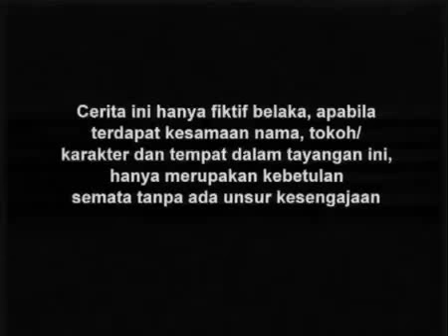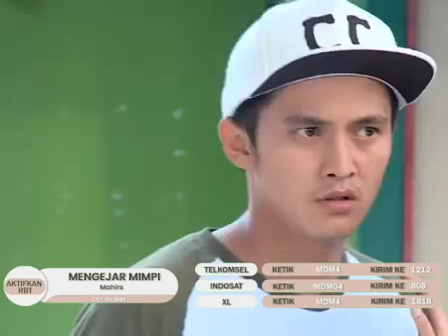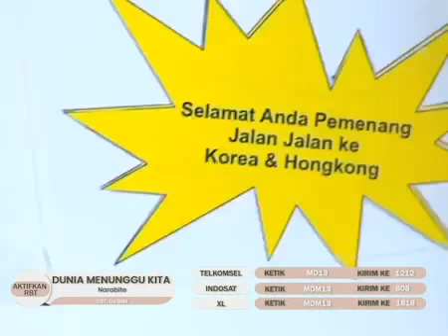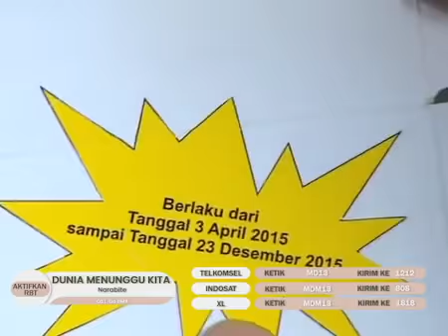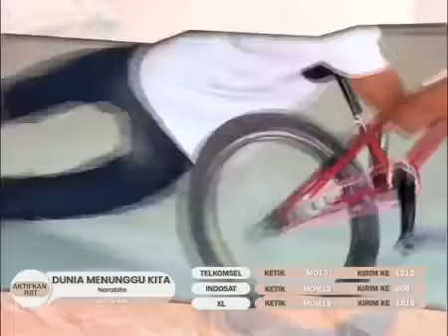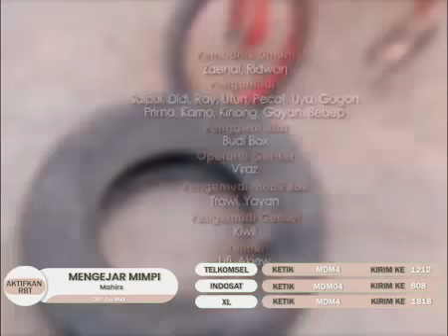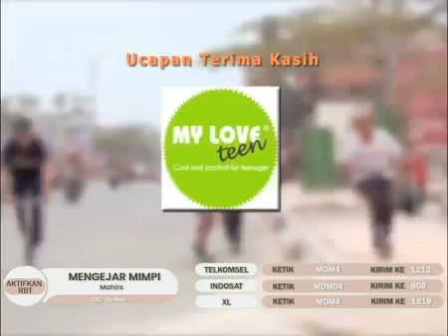Go BMX Season 01 - Episode 85